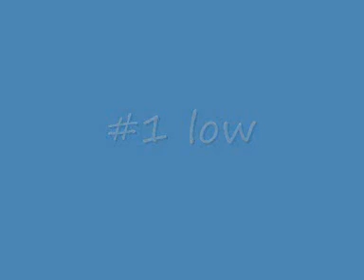Top 3 songs by Flo Rida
the best 3 songs that are sung by flo rida